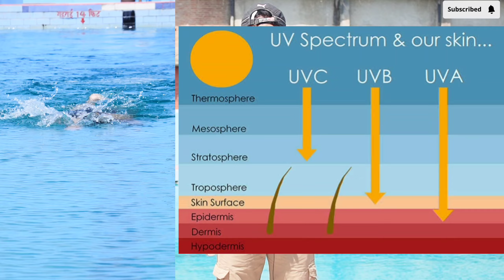Coconut Oil Vs Sunscreen, Tanning Solution for Swimmers, Skin Routine for Summer, Swimming Tips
Coconut Oil Vs Sunscreen, Tanning Solution for Swimmers, Swimming Tips
►Chlorine Removal Body Wash
►Full Sleeve Tshirt Men
►Full Sleeve Women
►Waterproof Sunscreen

►Swimming By Sanuj Swim Store

***Swimming Essential Product Buy Links***
►Swim Watch
►Swimming Cap
►Swimming Paddles
►Swimming Fins
►Swimming Goggles
►Electrolyte Drink for Swimmers
►Swimming Costume for women
► Swimming Costume for kids
► Swimming Costume for men
► Swimming Costume for boy

►Online Training Details for all Age Group
• Language – Hindi , English(subtitles)
• Workout plan (Beginner, Intermediate, Competitive)
• Support (Gmail, Whatsapp, Telegram)
• Video reviews to check form
• Nutritional support
• Training reviews (weekly, monthly)
• Video Analysis

► In case you want to contribute to our channel - Gpay- sanuj369@okaxis